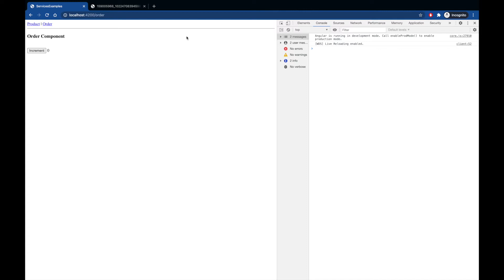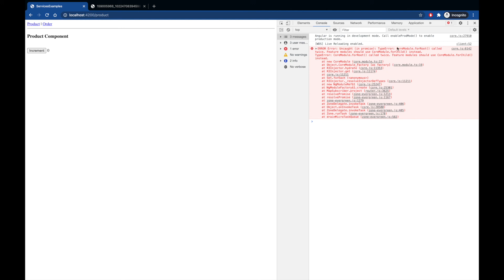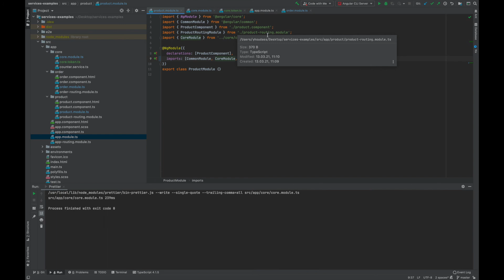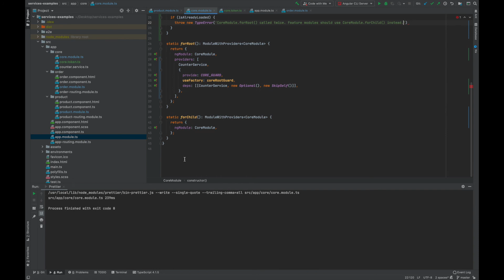11 - Devenir Ninja en maîtrisant les Services Angular - Protéger les modules Angular